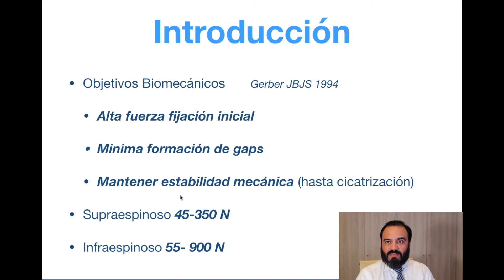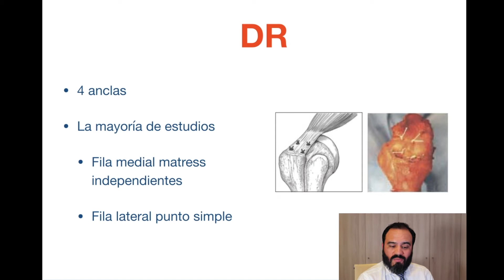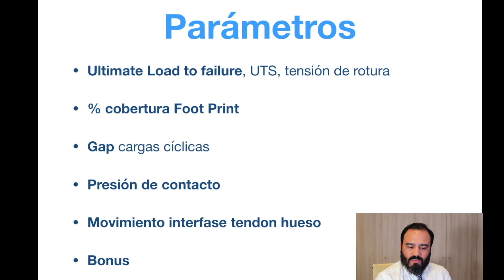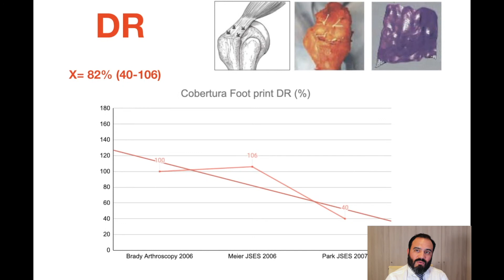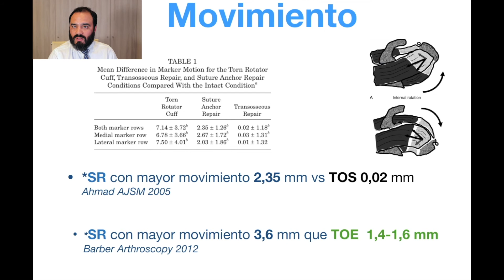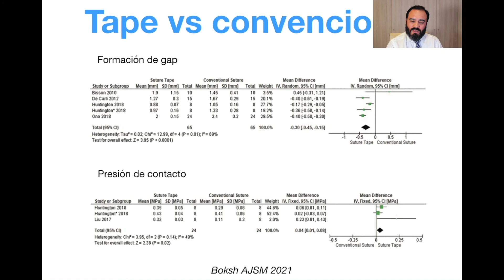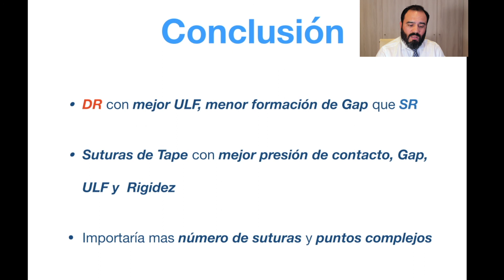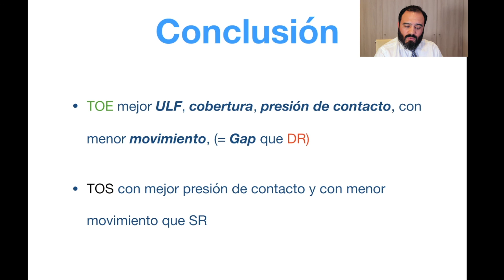Biomecánica reparación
En esta charla preparada para el 57 Congreso de la Sociedad Chilena de Ortopedia y Traumatología (SCHOT) del año 2021, el Dr. Terán nos cuenta acerca de la biomecánica que hay detrás de la reparación de Manguito Rotador del hombro.

00:12 Introducción: Los objetivos biomecánicos de una buena reparación de manguito rotador según Gerber (Gerber JBJS 1994): Alta fuerza fijación inicial, mínima formación de gaps y mantener la estabilidad mecánica hasta lograr la cicatrización del tendón.

00:39 Tipos de Reparación: Existen diferentes tipos de reparación, dentro de los mas utilizados tenemos:
-Trans óseo simple con puntos simples
-Trans óseo equivalente.

01:57 Parámetros más utilizados para evaluar los diferentes tipos de reparación: Tensión de Rotura (Load to failure), Cobertura del Foot Print, Formación de Gaps, Presión de contacto, Movimiento Interfase tendón hueso.

05:00 También evaluamos los diferentes Tipos de sutura disponibles en el mercado.

06:23 Conclusiones: Las reparaciones que utilizan el Trans óseo equivalente, tienen el mejor rendimiento biomecánico según los diferentes estudios analizados.

Esperamos este vídeo haya sido de su agrado.

Nos vemos en la consulta o en el próximo vídeo...

Bibliografía

1. Christian Gerber. Mechanical strength of repairs of the rotator cuff. J Bone Joint Surg Br. 1994 May;76(3):371-80.

2. Erik Hohmann. Single- versus double-row repair for full-thickness rotator cuff tears using suture anchors. A systematic review and meta-analysis of basic biomechanical studies. European Journal of Orthopaedic Surgery & Traumatology volume 28, pages859–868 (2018). DOI: 10.1007/s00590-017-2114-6.

3. Maxwell Park. Part I: Footprint contact characteristics for a transosseous-equivalent rotator cuff repair technique compared with a double-row repair technique. J Shoulder Elbow Surg. Jul-Aug 2007;16(4):461-8. doi: 10.1016/j.jse.2006.09.010.

4. Maxwell Park. Part II: Biomechanical assessment for a footprint-restoring transosseous-equivalent rotator cuff repair technique compared with a double-row repair technique. J Shoulder Elbow Surg. Jul-Aug 2007;16(4):469-76. doi: 10.1016/j.jse.2006.09.011.

5. Steven Meier. Rotator cuff repair: the effect of double-row fixation on three-dimensional repair site. J Shoulder Elbow Surg. Nov-Dec 2006;15(6):691-6. doi: 10.1016/j.jse.2006.03.004.

6. Maxwell Park. Tendon-to-bone pressure distributions at a repaired rotator cuff footprint using transosseous suture and suture anchor fixation techniques. Am J Sports Med. 2005 Aug;33(8):1154-9. doi: 10.1177/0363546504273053.

7. Christopher Ahmad. Tendon-bone interface motion in transosseous suture and suture anchor rotator cuff repair techniques. Am J Sports Med. 2005 Nov;33(11):1667-71. doi: 10.1177/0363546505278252.

8. Alan Barber. A biomechanical comparison of tendon-bone interface motion and cyclic loading between single-row, triple-loaded cuff repairs and double-row, suture-tape cuff repairs using biocomposite anchors. Arthroscopy. 2012 Sep;28(9):1197-205. doi: 10.1016/j.arthro.2012.02.015.

9. Khalis Boksh. Use of Suture Tapes Versus Conventional Sutures for Arthroscopic Rotator Cuff Repairs. A Systematic Review and Meta-analysis. Am J Sports Med. 2021 Mar 19;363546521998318. doi: 10.1177/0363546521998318.

10. Brendan Shi. Biomechanical Strength of Rotator Cuff Repairs: A Systematic Review and Meta-regression Analysis of Cadaveric Studies. Am J Sports Med. 2019 Jul;47(8):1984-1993. doi: 10.1177/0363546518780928.

🙏🏽 Les deseamos una pronta recuperación y alivio del dolordehombro .

🚨 Las opiniones vertidas en este vídeo son informativas y educativas. En ningún caso sustituyen a una consulta médica.

❤️ Danos like y no olviden subscribirse...

0:00 Introducción
0:11 Introducción
0:38 Tipos de Reparación
3:30 Cobertura Foot Print
3:55 Meta análisis Gap
4:13 Presión de contacto
4:42 Movimiento
5:02 Tape vs convencio
5:34 Meta regresión
5:52 Consideraciones
6:23 Conclusión